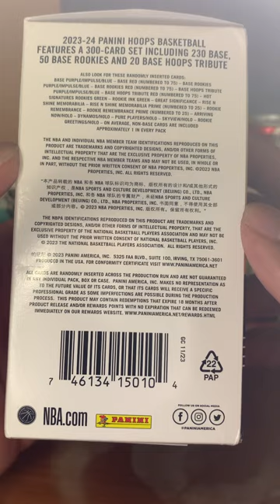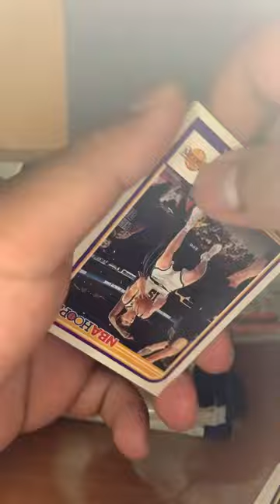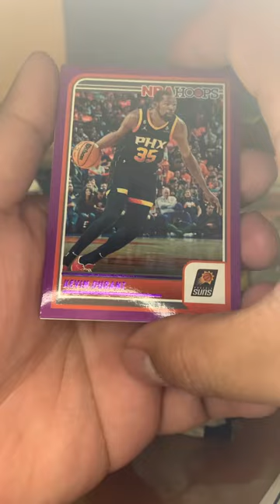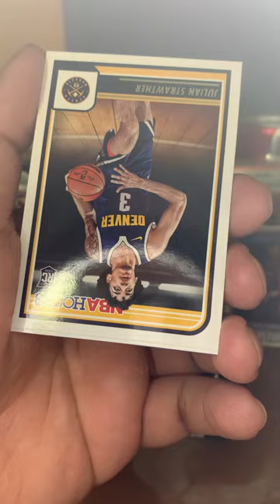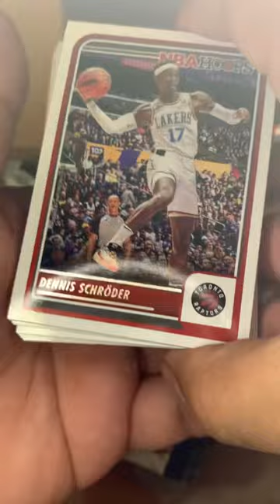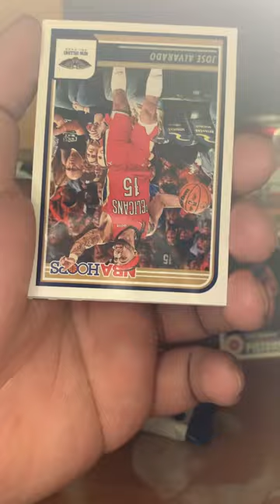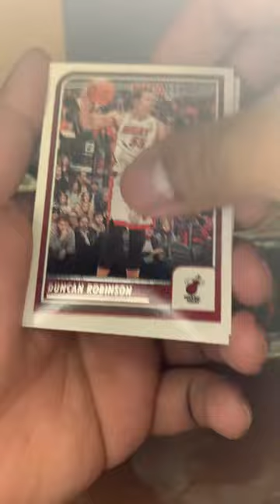NBA HOOPS RETAIL BLASTER ! Chasing Wembanyama Rookies!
Opening NBA HOOPS BLASTER BOX! Chasing Victor Wembanyama Rookie Cards!

Will be giving away a blaster box of nba or nfl cards.

Follow me at Pacmansi on TikTok!

Comment “sheesh” on my latest post on all three including this viseoto be entered to win.